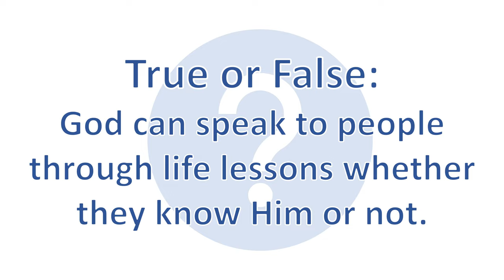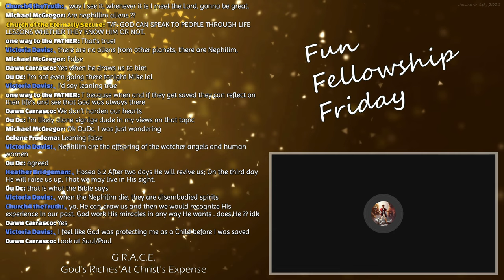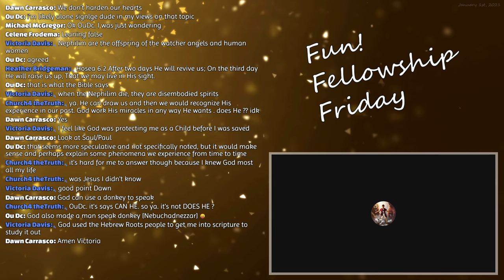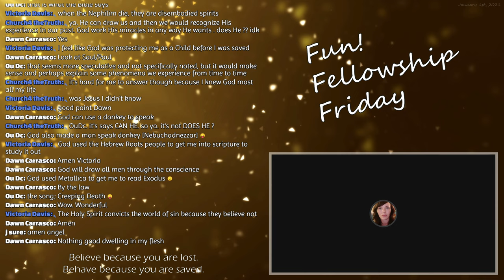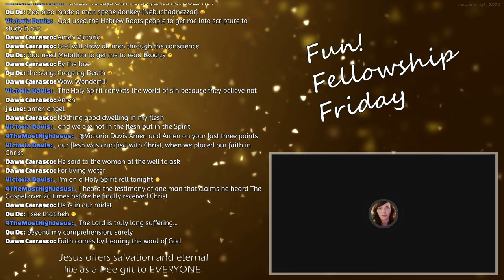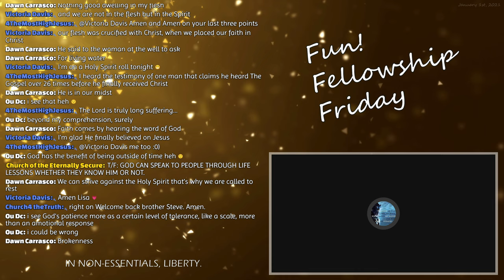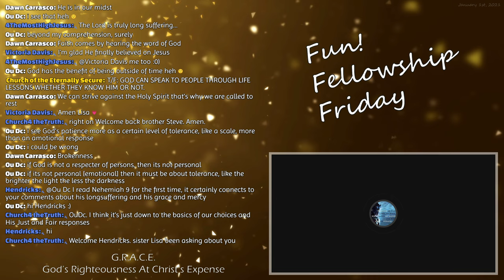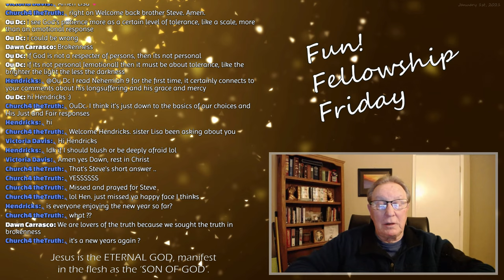Does God speak to people through life lessons whether they know Him or not?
The following discussion is an excerpt from the Fun! Fellowship Friday weekly program hosted by the Church of the Eternally Secure (CES) streamed live on January 1st, 2020.